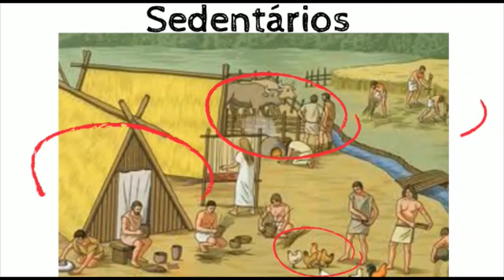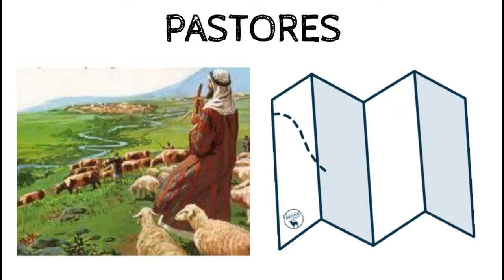Nômades e Sedentários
Nesse vídeo eu falo um pouco sobre a diferença entre esses povos e classifico os tipos de sedentários.